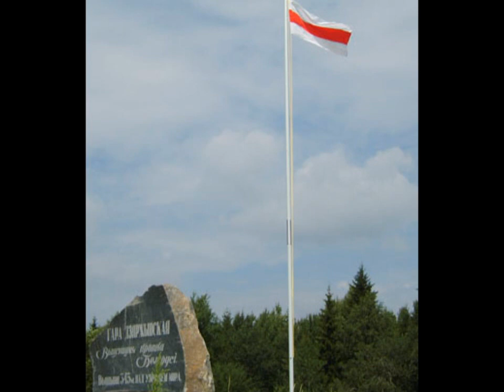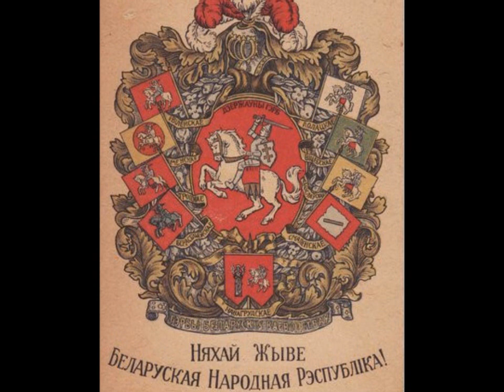Наўздагон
Словы Леаніда Пранчака, сьпявае Ліка Ялінская (Анжаліка Агурбаш)

Конь мой малады!
Нясі, імклівы конь, нясі мяне туды,
Дзе я не буду ведаць гора і нуды,
Дзе я забуду востры боль маёй бяды.
Пагоня!

Хмары нада мной...
Зайшлося сэрца невядомаю жальбой.
Нясі, мой белы конь, нясі мяне на бой,
На люты бой з тупым адчаем і маной.
Пагоня!

Прыпеў:
Наўздагон нястрымна нясецца Пагоня, Пагоня!
У палон ўзяла маё сэрца Пагоня, Пагоня!
Заўсягды мне будзе сьвяціць,
Не стрымаць яе, не спыніць,
Праз вякі над светам ляціць Пагоня!

Песьня, не змаўкай!
Плыві і жаўранкам над гонямі лунай,
Сагрэй цяплом душу маю і веры дай,
Каб з небыцьця ўваскрос мой беларускі край.
Пагоня!

Прыпеў.

Золак у вачах.
Свабоды дух у нашым сэрцы не зачах,
Мы самі выбралі нялёгкі гэты шлях,
Узьняўшы горда бел-чырвона-белы сьцяг.
Пагоня!

Прыпеў (2).